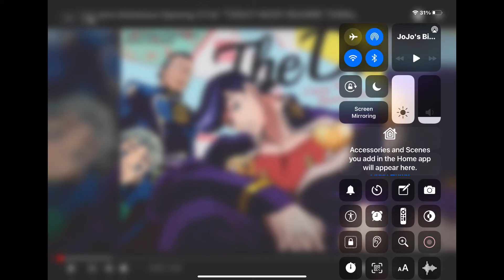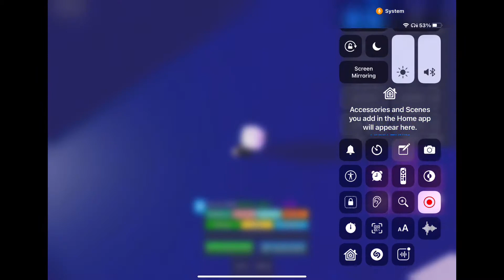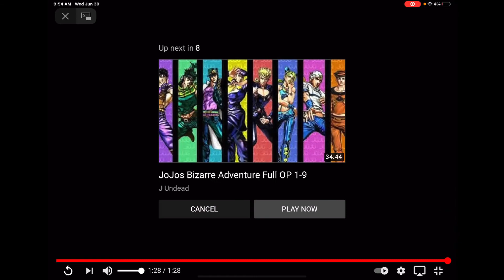Roblox JoJo metelica VS Kira